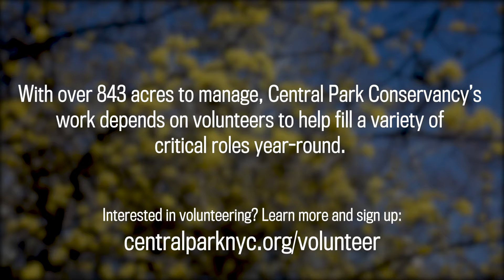Meet Volunteer Steve Cohen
With over 843 acres to manage, Central Park Conservancy’s work depends on volunteers to help fill a variety of critical roles year-round. Interested in volunteering?